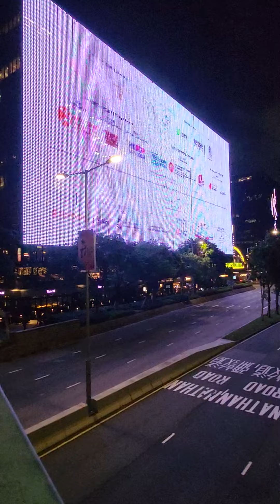Near Victoria Harbour